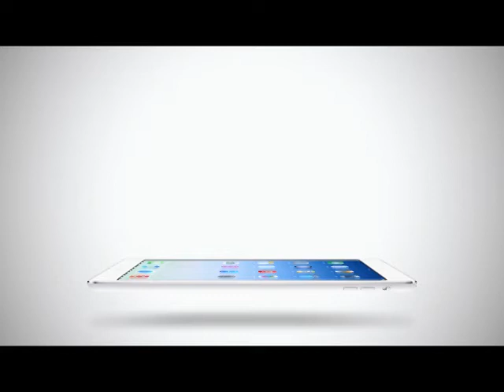Room Service News | 23-02-2558 คิมแจงฮุน ถูกชาวเน็ตต่อว่า